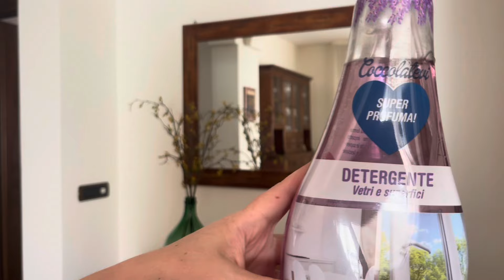Come mi organizzo con le pulizie quando lavoro 🏠🧹🪣